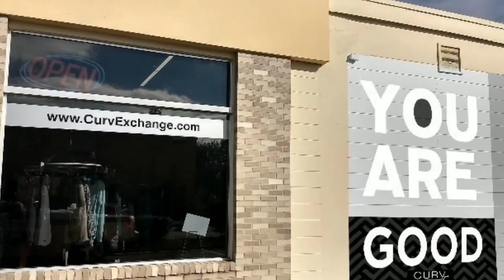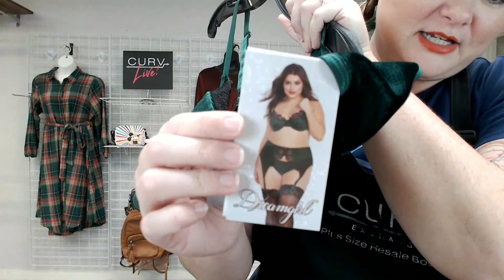CurvLive is on NOW!! SIZES 14-30++!! PLEASE SHARE THIS VIDEO!